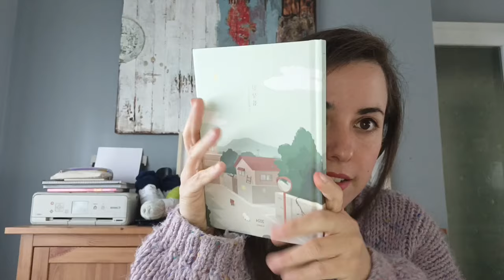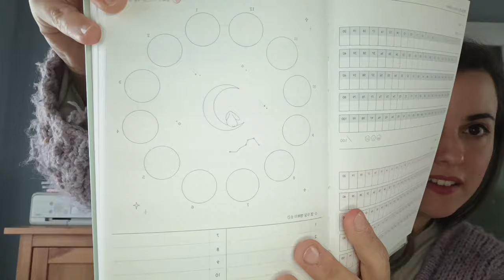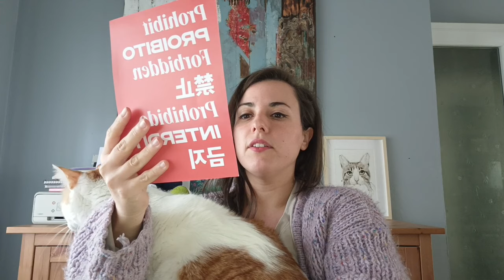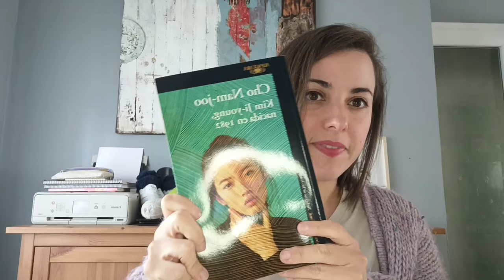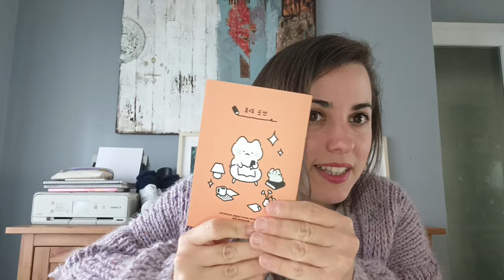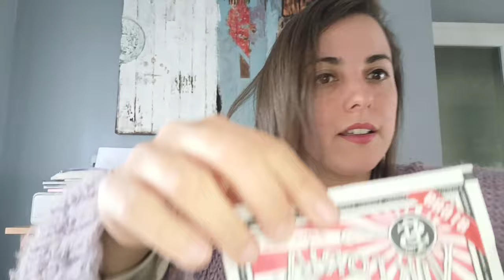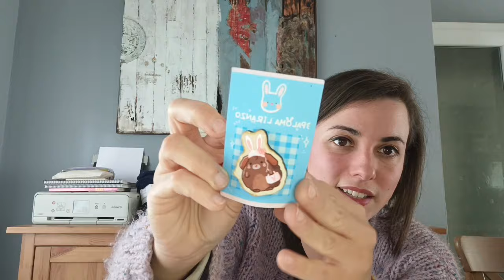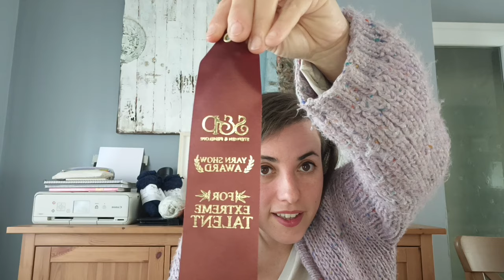Podcast de tejido 18 "Mucho de todo y poco de nada y algo de Madrid! "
Hola de nuevo en este mes de Febrero!! 😊💜🌸🌸🌸

Desde antes de navidad creo hasta ahora como dice el título...mucho de todo pero poco de nada ! Navidades, Cast on party, vacaciones, feria de Madrid ... Y poco mojo 🥲 pero algo se ha tejido !!

Es este capítulo os explico muchas cosas que os puedan parecer interesantes entre ellas...Salida por Bcn, Loveyarnmadrid, tinturas ..

Aquí os dejo info de todo :

* Museo de l'Art prohibit c/ de la diputación 250 Bcn

* Librería Alibrí c/ Balmes 26 Bcn
el libro es ..."Kim Ji-young, nacida en 1982" de Cho Nam-joo editorial Alfaguara

*Entropía Paperstore c/ Aribau 127 Bcn. Tiene web

Y tejercio que aparece !

paintingrainbow de West
utopíasweater de Xollawool
mitoplas de Terminolavueltayvoy

Tinturas:
técnicas para teñir hilo de lana moteado. Tiene web y vende lana teñida, tintes y madejas para teñir!

Y proyectos futuros!

durumagi de SednaYang
floresta de Xollawool
luckypiece de Inyong Kim en la revista Pompom primavera.

Cualquier cosa me podéis preguntar 😉